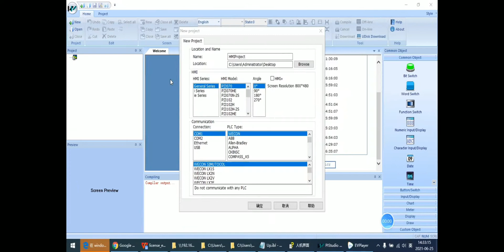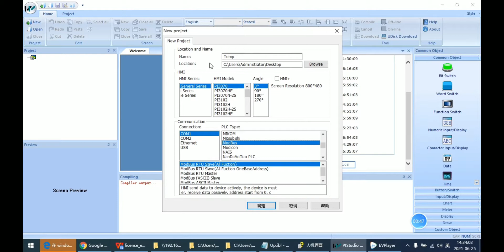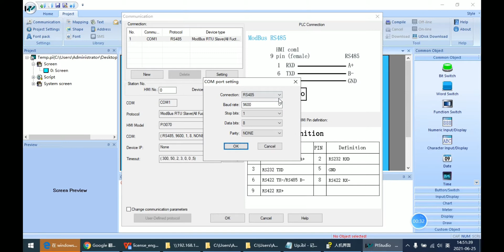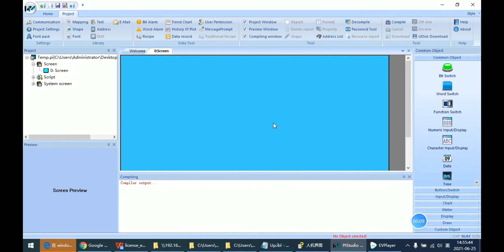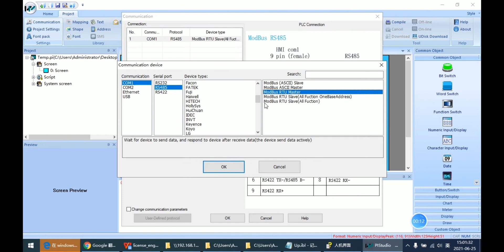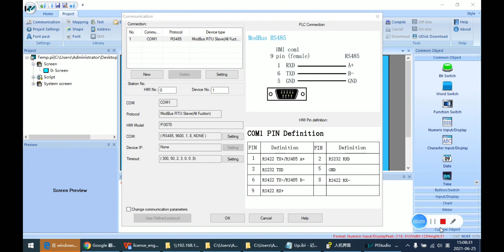PIStudio Modbus Configuration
How to set up the Modbus communication for PI HMI